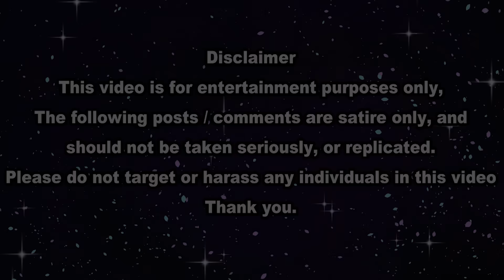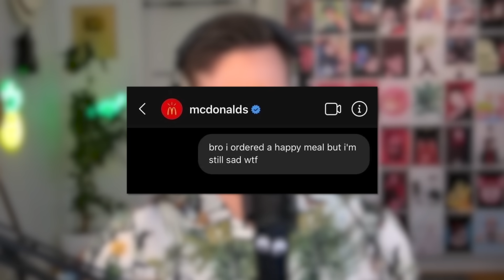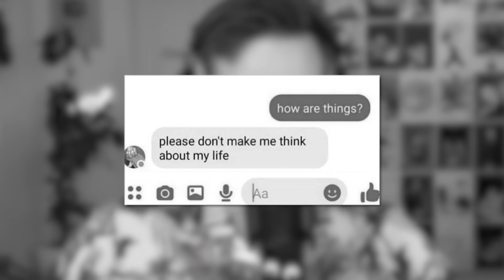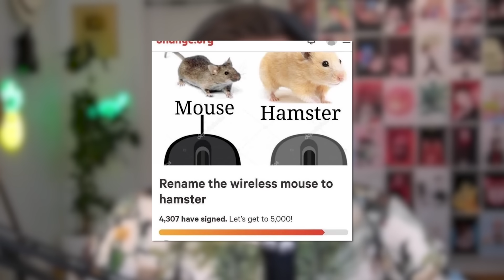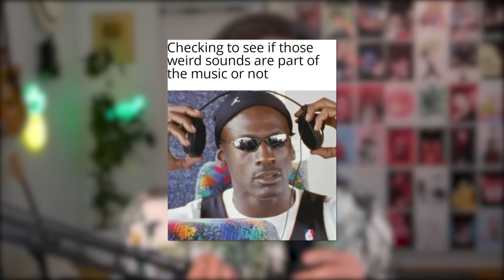The B̶e̶s̶t̶ WORST of TikTok